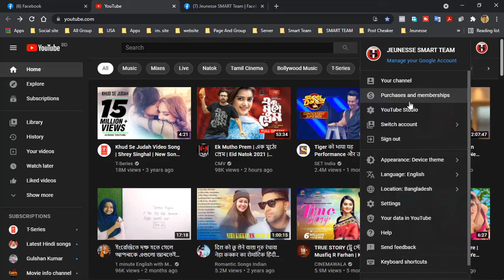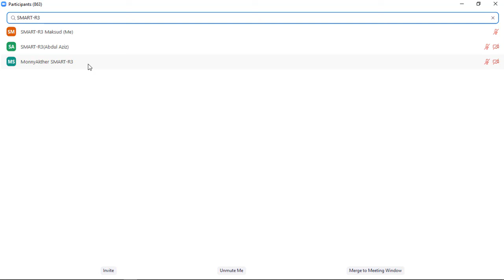Valuable Speech By Betty Perez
Our Product Website Link:
BEAUTY PRODUCT LIST.

HEALTH PRODUCT LIST.

Any help for jeunesse global business